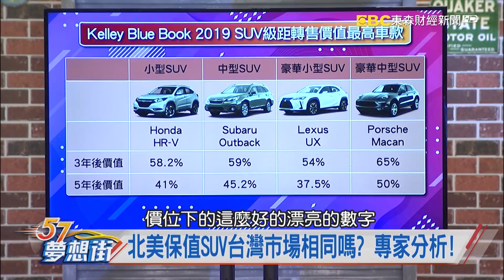凱利藍皮書最佳轉售獎 豐田Tacoma硬漢靈魂 《57夢想街 預約你的夢想 精華篇》2019 03 07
凱利藍皮書最佳轉售獎 豐田Tacoma硬漢靈魂